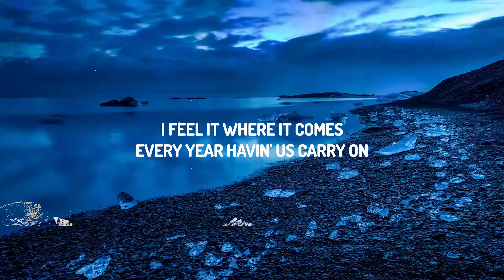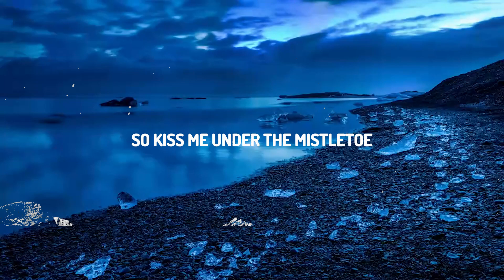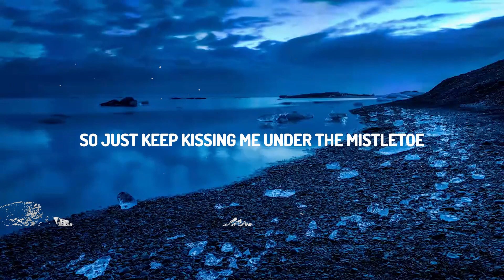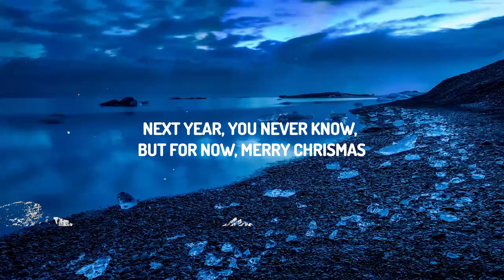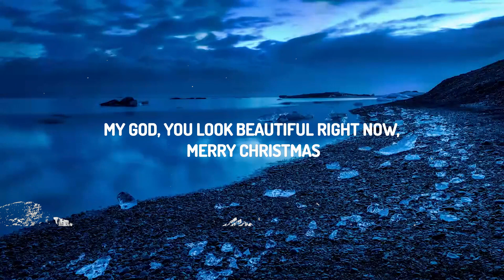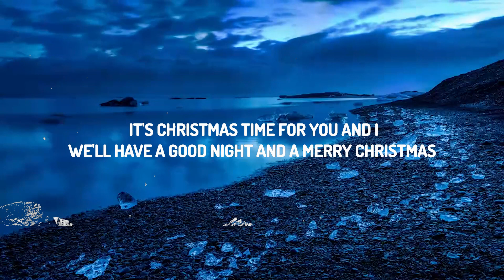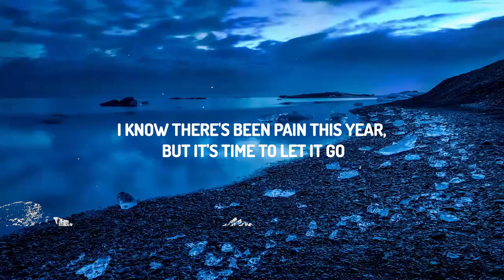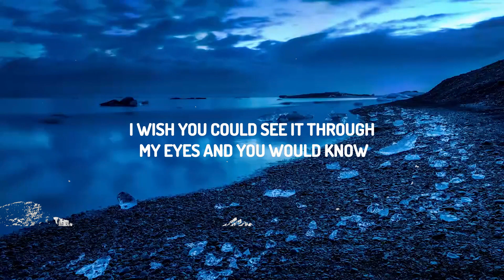Ed Sheeran, Elton John - Merry Christmas (Lyrics)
♫ Ed Sheeran, Elton John - Merry Christmas

(Lyrics):
[Intro: Ed Sheeran]
We'll define and gather 'round the trees
Fill the glass and maybe come and sing with me

So kiss me under the mistletoe
Pour out the wine, let's toast and pray for December snow
I know there's been pain this year, but it's time to let it go
Next year, you never know, but for now, Merry Chrismas

[Chorus: Ed Sheeran & Elton John]
We'll definitely get to all the best glow
We both know love, but this love we got is the best of all
I wish you could see it through my еyes and you would know
My god, you look beautiful right now, Merry Christmas
Thе thought is raging on
And we'll all sing along to this song
Just having so much fun
While we're here, then we all spare a thought
For the ones who have gone

[Post-Chorus]
So just keep kissing me under the mistletoe
Yeah, there's been pain this year, but it's time to let it go
Next year, you never know, for now, Merry Christmas

I wish you could see it through my eyes and you would know
I feel it where it comes
Every year havin' us carry on
Fill up with so much love
All the family and friends are together where we all belong

[Outro: Elton John & Ed Sheeran]
It's Christmas time for you and I
We'll have a good night and a Merry Christmas
We'll have a good night and a Merry Christmas time